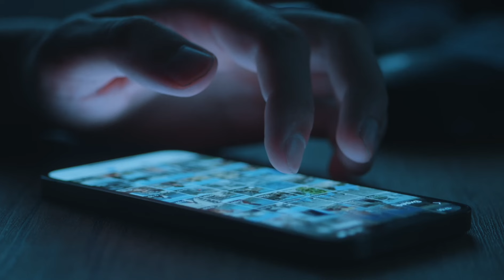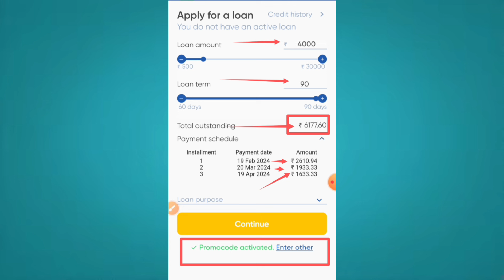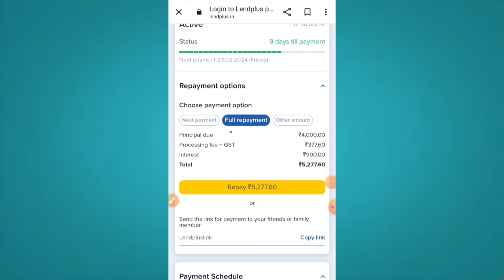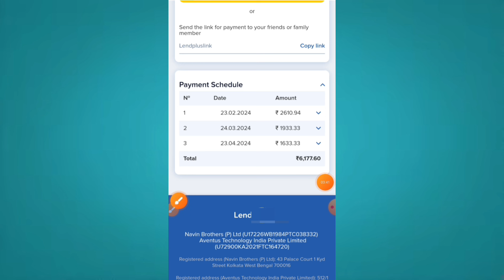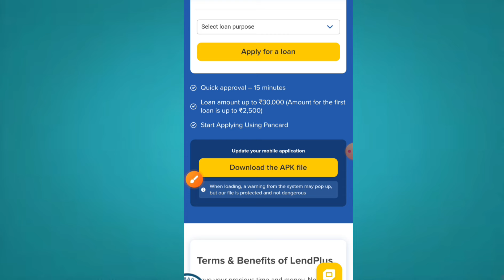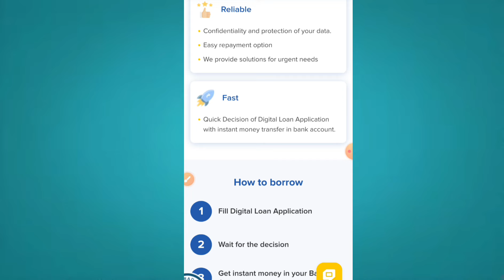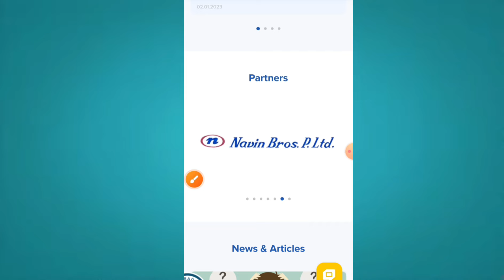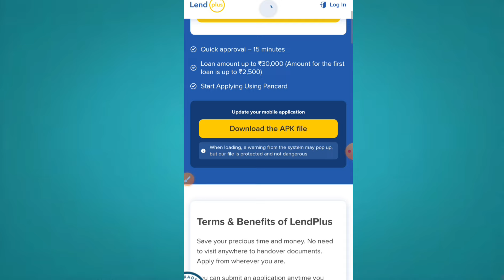Loan Kaise Le Mobile Se l Instant loan app l New Loan App l loan app fast approval l Personal loan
7 days loan app
loans
loan app online
new personal loan online
apply loan instant Approval
phn se loanewloanapp
loan kaise milta hai
loan lene ka tarika